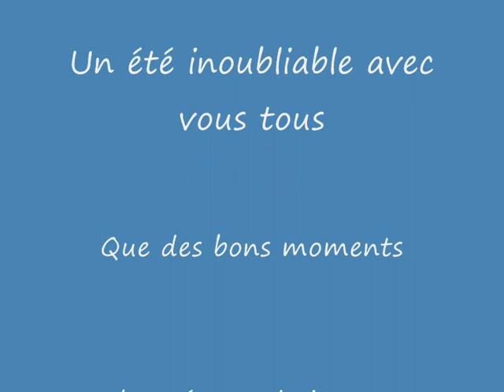SUMMER .wmv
Soleil Plage des vacances inoubliables !